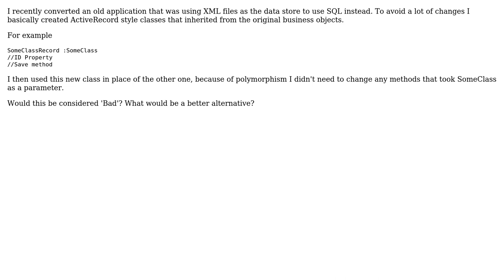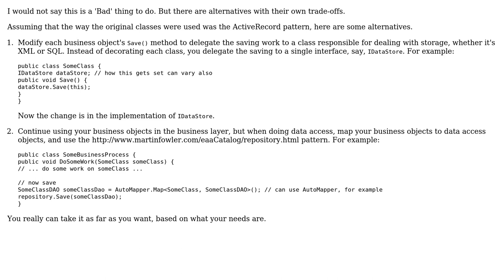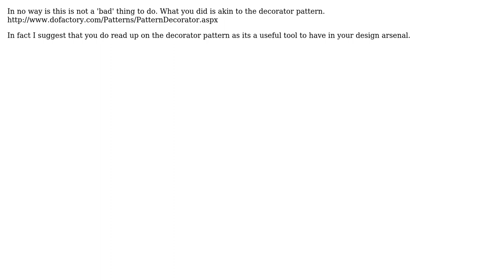Software Engineering: Implenting ActiveRecord with inheritance? (2 Solutions!!)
Software Engineering: Implenting ActiveRecord with inheritance?

With thanks & praise to God, and with thanks to the many people who have made this project possible! | Content (except music & images) licensed under CC BY-SA | Music | Images & others | With thanks to user rcabr user King user Eminem and the Stack Exchange Network Trademarks are property of their respective owners. You are responsible for your own actions.